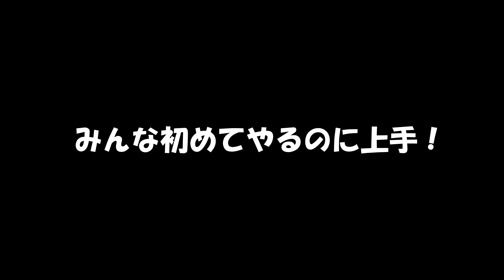サーフィン初心者でも○分乗れる？ロングライドが楽しすぎて膝が笑った日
撮影のご協力は↑
是非みんな遊びに行ってみて！！

毎週プロによるオンラインスクール動画配信中です

【HP】
ジョイサーフチャンネルのホームページ♪

【SNS】

今まで運動を一切やってこなかった女子がサーフィンに挑戦していく成長日記！

毎週火曜日・（不定期で金曜日）の夜に動画アップ予定！

当チャンネルでは視聴者参加型企画の出演者を募集しています！
男女年齢問わず気軽にご連絡ください♪
サーフィンしたことない、これから始めてみたいという方も大歓迎です！

ご連絡はInstagramのＤＭへ！